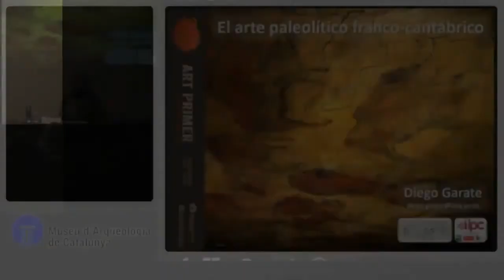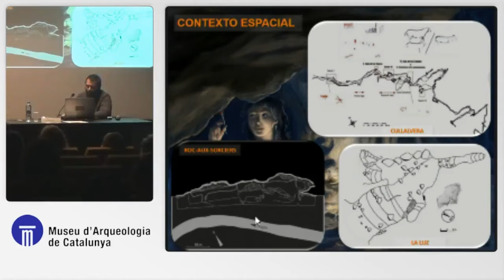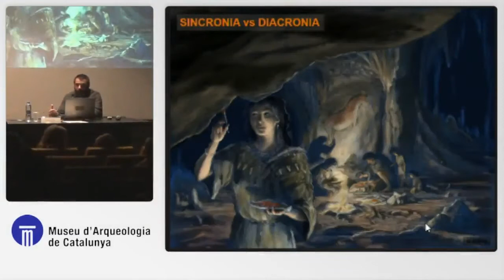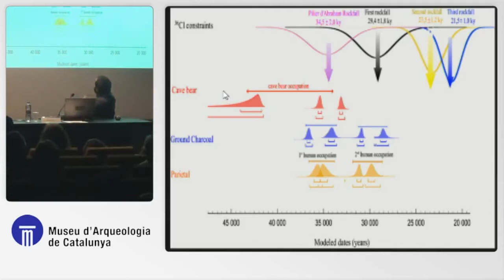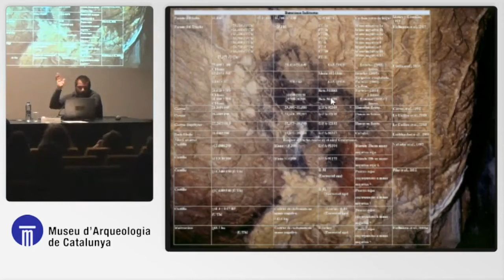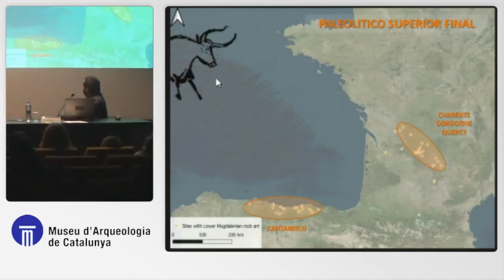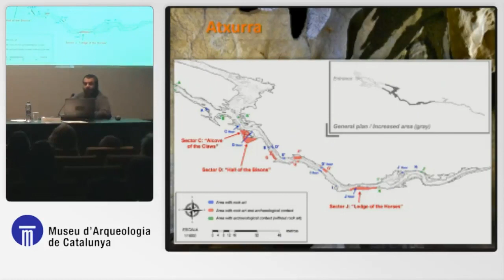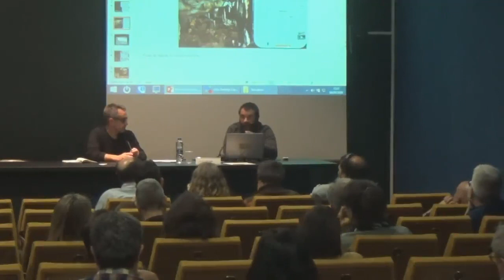"L’art paleolític franco-cantàbric", a càrrec de Diego Garate (Universitat de Cantàbria).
Seminari d'art rupestre i experimentació. Barcelona, 4 al 6 de març 2020.